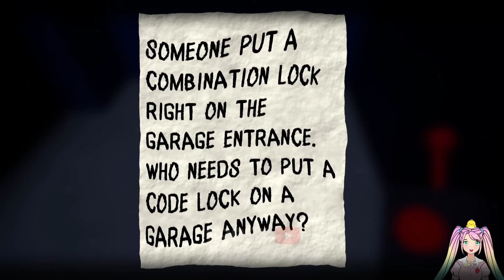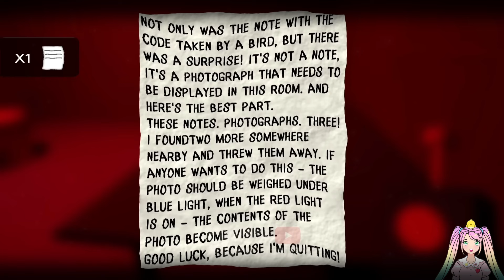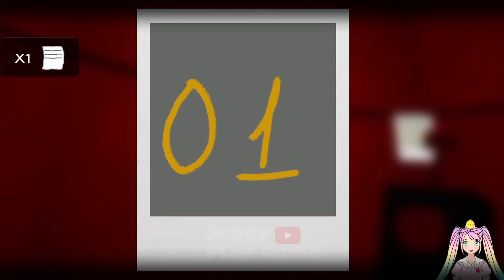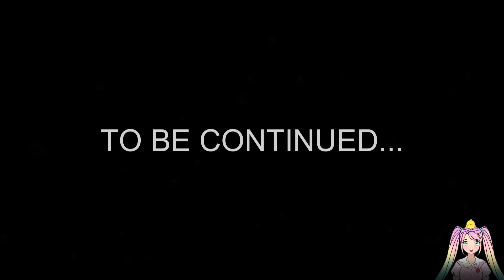ASÍ SERÁ GARTEN OF BANBAN 7 SIR DADADOO CAPTURÓ A BANBALEENA | Maylea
Canal de Buggy Huggy: @buggyhuggy
Canal de Sail Playtime: @SailPlaytime
Canal de Dom Studio: @DOM_Studio
ADVERTENCIA: este es una videoreaccion a videos de BUGGY HUGGY, MSTOONS, DAILYQUIZ, BLUEMONS, SAIL PLAYTIME, EDDIE PLAYTIME, MAX BANBAN, ZAW PLAYROOM, ZAW PLAYROMM, BANBAN ZONE, SUGAR TOONS Y BANBAN MAN con fines de entretenimiento.